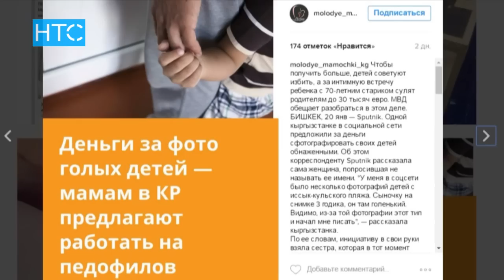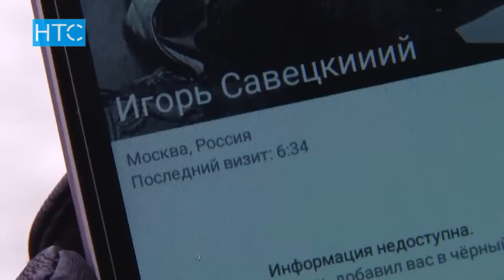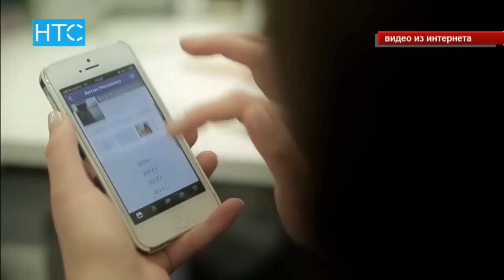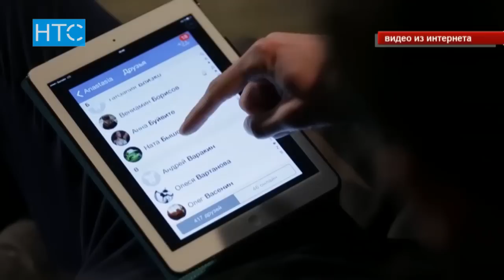Родителям предлагают деньги за фото их обнаженных детей / 23.01.17 / НТС